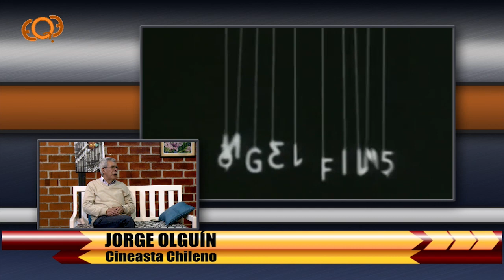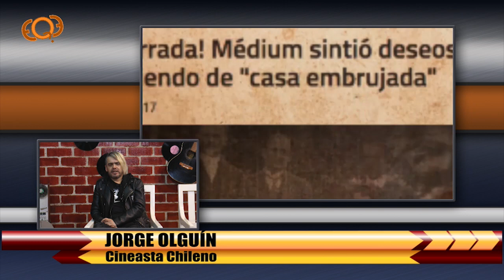¿En Qué Estamos? 18/10/2019 Jorge Olguín, Director de Cine